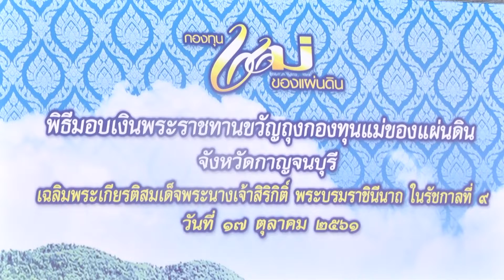มหกรรมกองทุนแม่ของแผ่นดินจังหวัดกาญจนบุรี